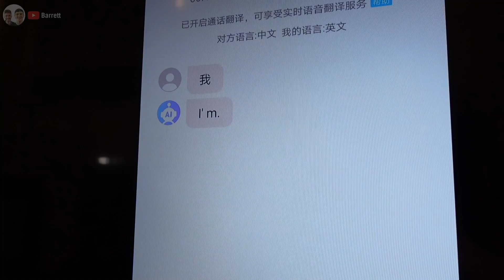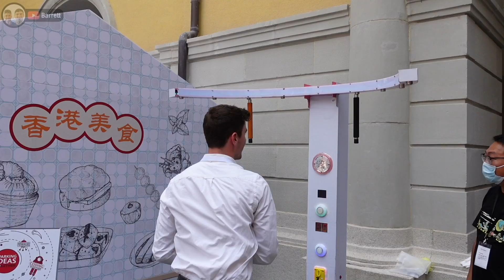An Inside Look at HUAWEI's NEW 5G & AI Tech // (含中文字幕) // 华为最新的5G和AI技术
Last week we visited Huawei's training agency campus in Dongguan, China. The place is full of European inspired architecture and it's a sight to behold! While we were there we had look around the exhibition where they were displaying real life applications to their newest AI & 5G technologies. It's super exciting to see the sort of tech that's on the horizon... Hope you enjoy the video and let us know what you think!